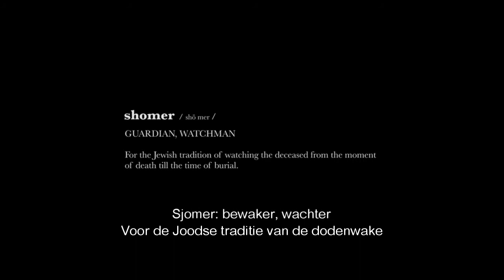THE VIGIL - Keith Thomas - Officiële NL Trailer - Nu online beschikbaar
Kijkwijzer: 16, angst

THE VIGIL, de debuutfilm van regisseur Keith Thomas, is een supernatural horrorfilm die zich afspeelt in een unieke wereld: de chassidisch gemeenschap in Brooklyn.

Yacov heeft zich ontworsteld aan zijn orthodox Joodse gemeenschap in New York. Zonder inkomen en getraumatiseerd door het verleden, kost het hem moeite zijn weg te vinden in de seculiere maatschappij. Wanneer hij gevraagd wordt om sjomer te zijn bij de recent overleden mijnheer Litvak, trekt de financiële vergoeding hem over de streep. Een sjomer waakt over de overledene volgens religieuze wetten. Yacov blijkt echter niet alleen met de opgebaarde man te zijn… Kan hij de demonen die de mijnheer Litvak sinds de oorlog in hun greep hadden ontsnappen?

Producent Blumhouse Productions was eerder verantwoordelijk voor horrorhits als HALLOWEEN en GET OUT.